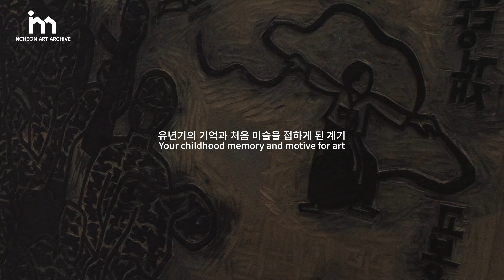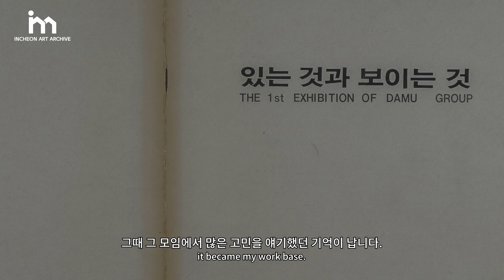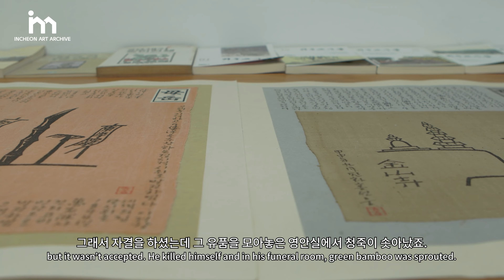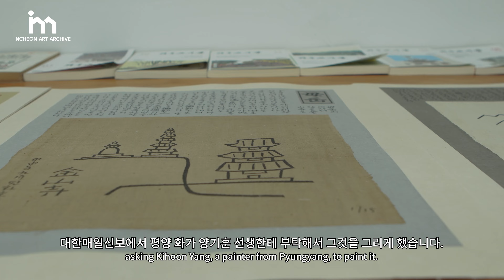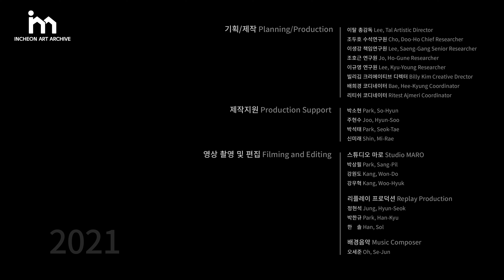인천아트아카이브-홍선웅